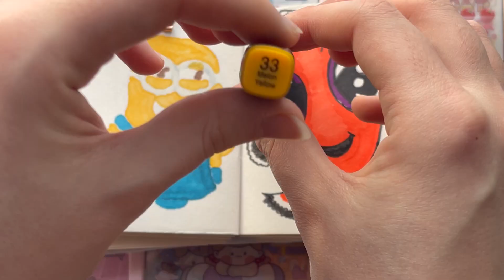HOW TO DRAW NEMO FROM FINDING NEMO 🐡🧡 STEP BY STEP FOR BEGINNERS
watch this drawing tutorial I did in my handmade notebook on how to draw NEMO from finding memo Disney cartoon. this drawing tutorial teaches how to draw the outline of our drawing and how to colour in Memo very easy. so improve your art creative ideas, drawing and colouring skills so that you can fill in your sketchbook with beautiful art very fast and easy. I have used many orange for this piece of art.

김한영,임샛별-봄날의 걸음마